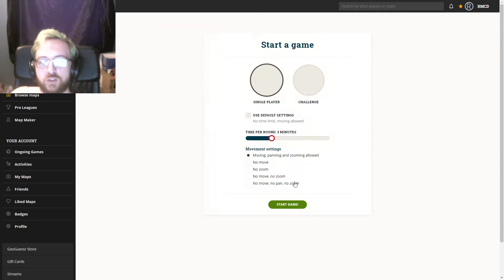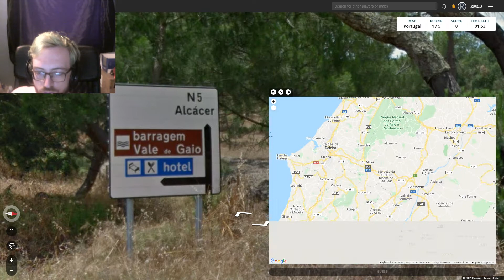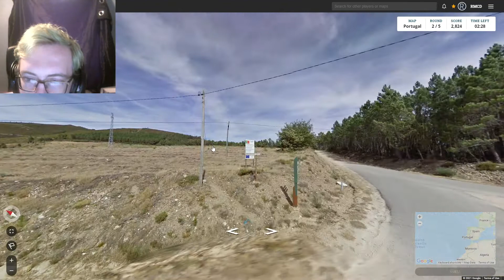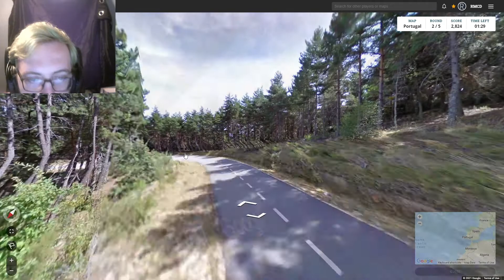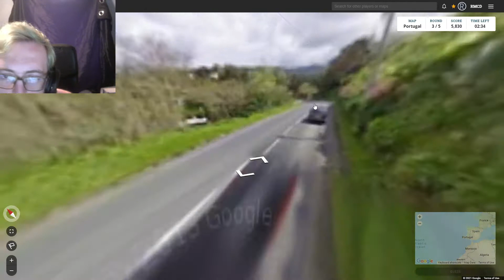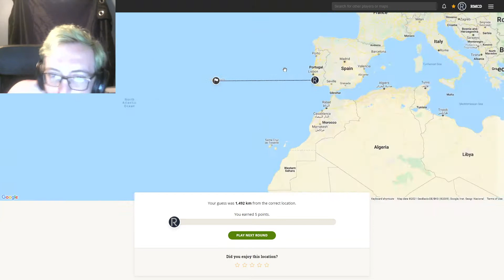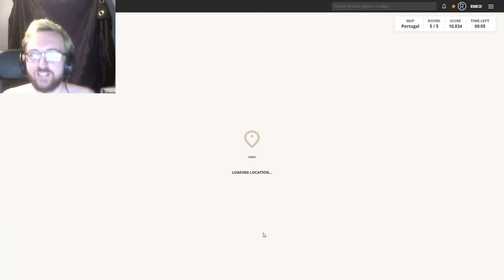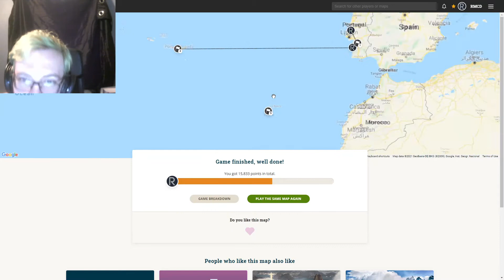GeoGuessr Explorer Netherlands (3 minutes round)